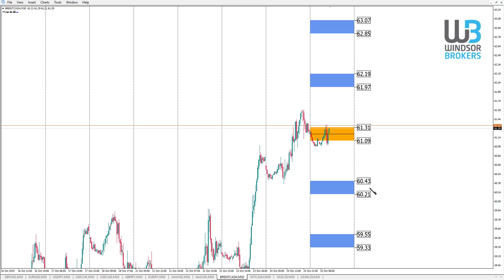Technical Analysis - WTI-BRENT (25.10.2019)